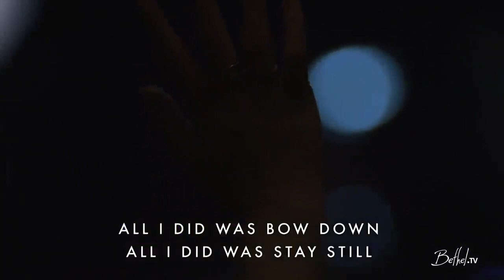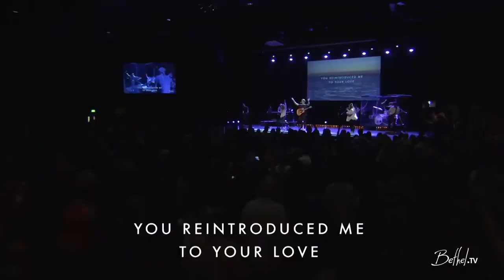Defender Steffany Gretzinger Bethel Music Worship